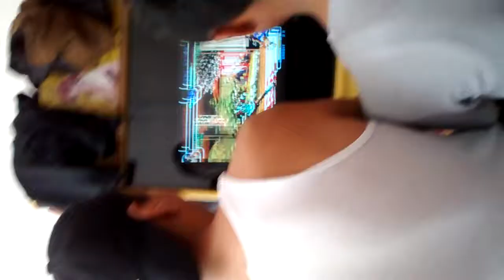Torneo kof2002 Atlixco, Puebla - Mundo Z - Aquiles vs Franelas- Ronda 2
Torneo Organizado por Mundo Z

*Video disponible en calidad HD, cambia la opción en youtube si no te aparece en automatico.